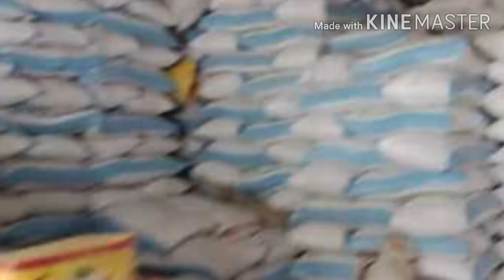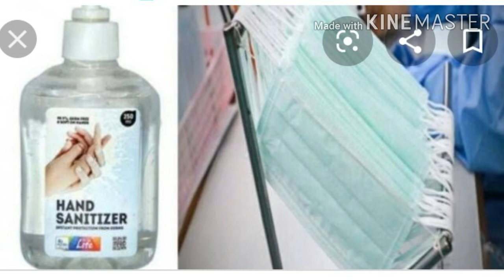Zakhera andozi kin bimaryon ka sabab hae, beyan mufti Muhammad siddique Danish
beyan mufti Muhammad siddique Danish, zakhera andozy se korh awr degr bimaryan aati hen.
ذخیرہ اندوزی سے کونسی بیماریاں مسلط ہوتی ہیں بیان مفتی محمد صدیق دانش